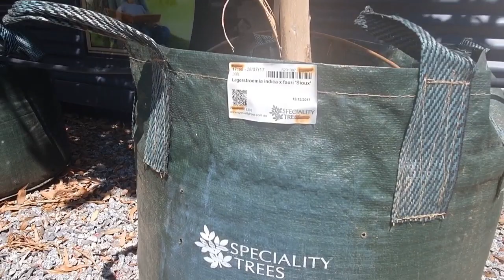Show Stopping Lagerstroemia 'Sioux' 200L (3.5-4.0m)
This is an absolute stand out feature tree and this 200L stock would look amazing along a driveway or courtyard. The year-round qualities of Crepe Myrtle make them worthy landscape design inclusions.